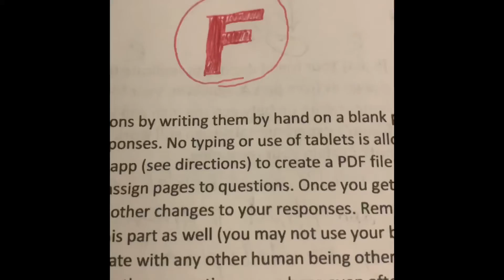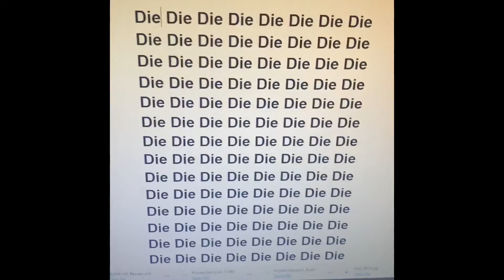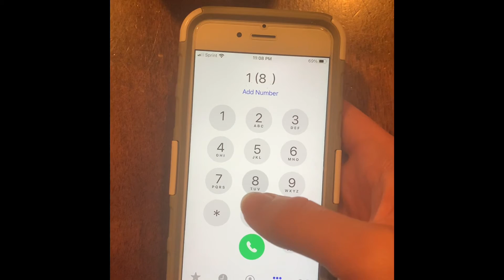Mental Health PSA (ENG 103 Project)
Made by: Ethan Vu
Professor Hausmann
ENG 103-01